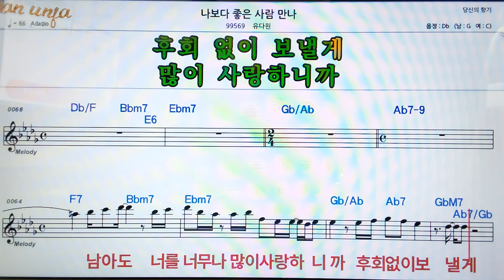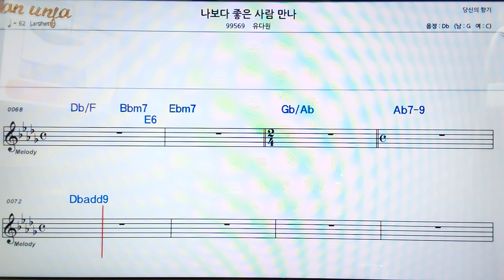나보다 좋은 사람 만나/유다원👍악보, 코드,가사,Karaoke*가라오케 반주